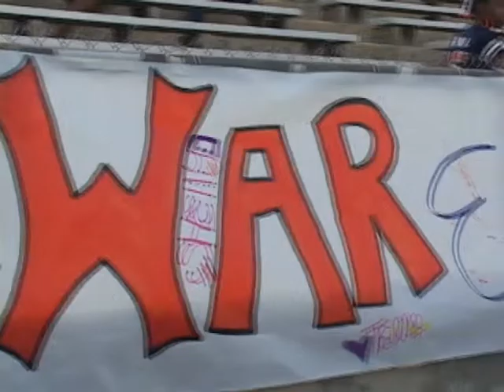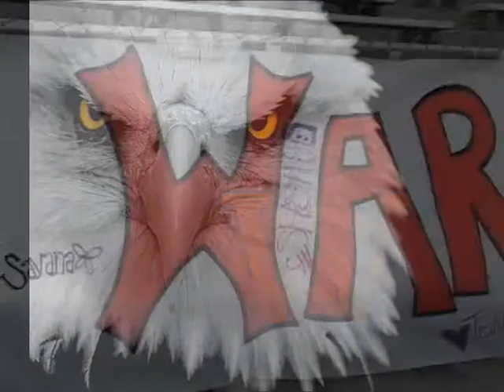The Marshall Wood Pre Game Show (WC vs Pearl Pirates)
Pre game interview from the game against the Pirates of Pearl, Ms. with Wayne County War Eagle head coach Marcus Boyles along with your host Marshall Wood and commentators Kenny Odom and Paul Keane, Publisher The Wayne County News.